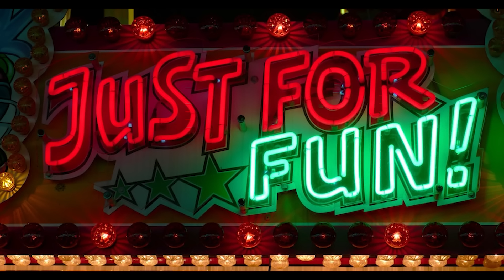News Reader Prank | Prankster Rahul | Tamil Video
This Video Directed By Prankster Rahul.